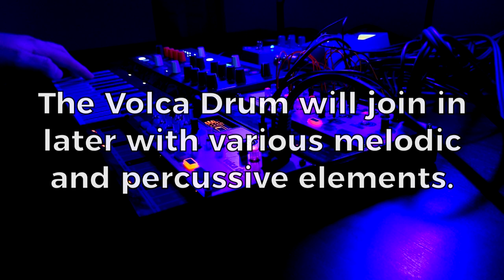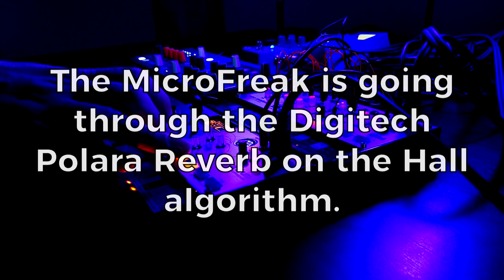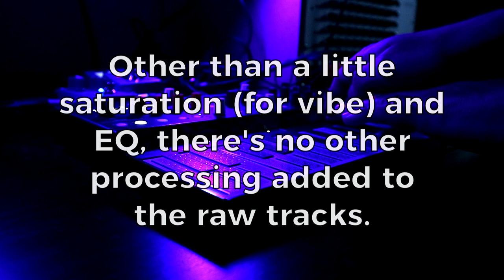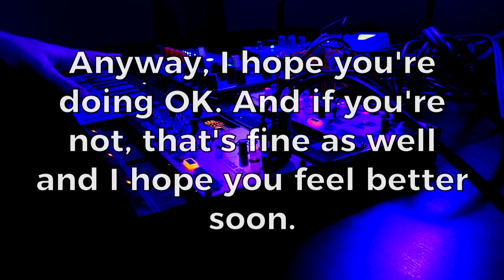Arturia Microfreak / Korg Volca Modular and Drum - Minijam 2019-11-24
Recently I've been enjoying exploring the darker side of some of my synths and in this jam, the Microfreak along with the Volca Modular and Volca Drum are getting dark together.

The Volca Modular is providing a kind of groaning, grinding, industrial drone which is being enhanced by the Zoom MS-CDR70 and its excellent "Mangled Space" reverb algorithm (seriously, it's worth the price just for that). I'll post a photo of the patch on my Facebook page. The Volca Drum is providing various melodic and percussive elements - including a massive bass pulse; the Volca Drum is providing its own Delay via the Wave Guide with the "Tune" control set super low.

The Microfreak is set up as a king hybrid pad/pluck Karplus Strong kinda thing. The patch has an element of "controlled chaos" to it, and applying more pressure to the keys makes the patch get more frantic - almost like you're influencing another player rather than the instrument directly. It's an idea I've really been digging recently and it might form the basis for a patch pack...maybe...we'll see.

Transparency Notice: the Microfreak was kindly provided to me by Arturia.